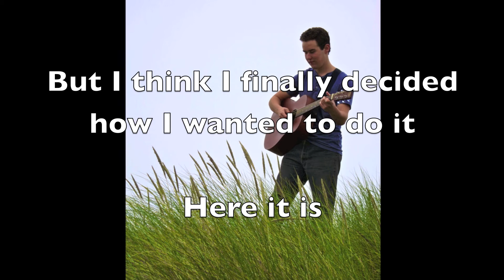Bruce Springsteen- My Lucky Day (Cover)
Here's me playing/singing My Lucky Day by Bruce Springsteen. If you are interested in hearing more of my music, take a look at my Facebook Musician's